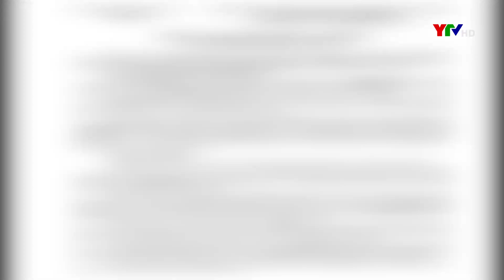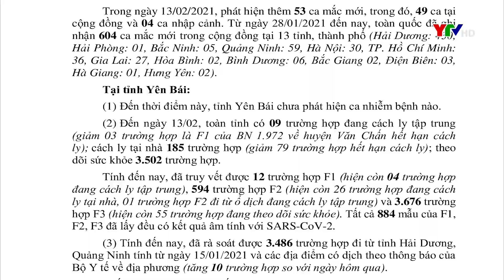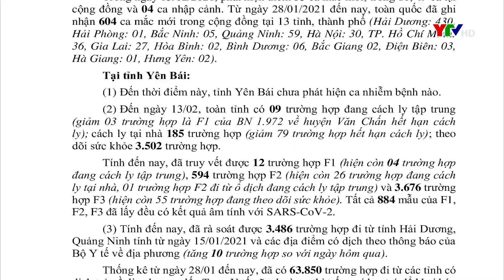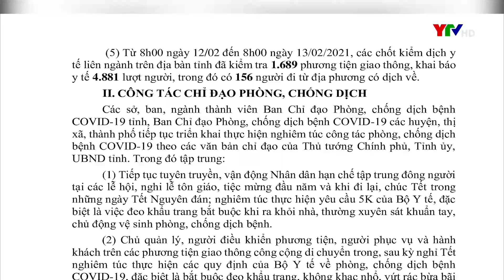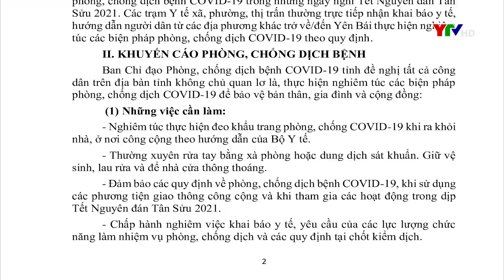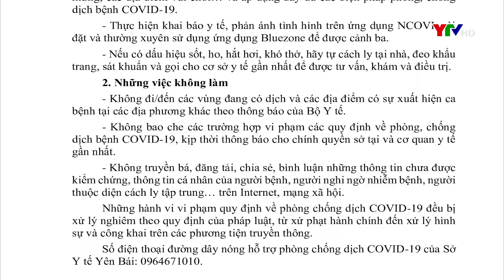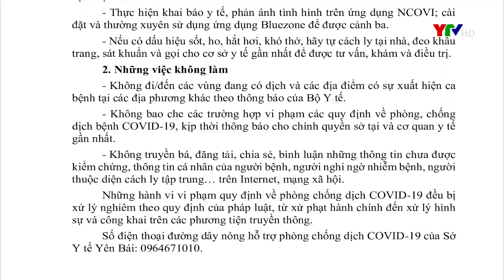Thông cáo Báo chí về tình hình dịch bệnh COVID - 19